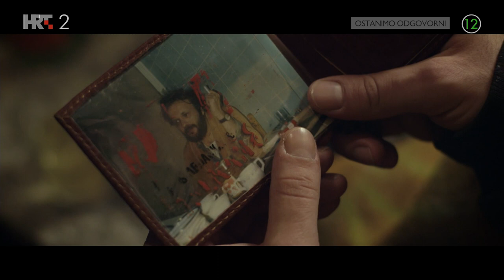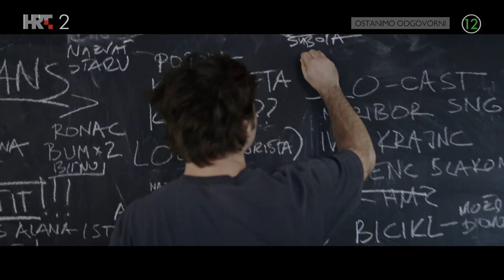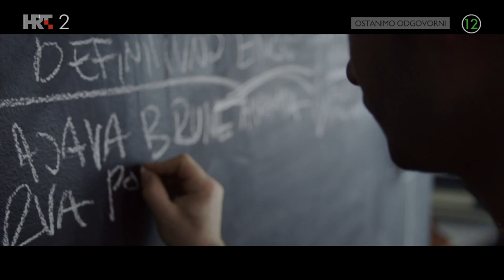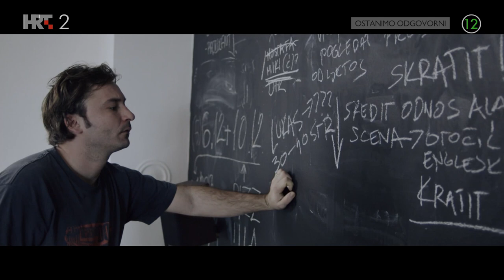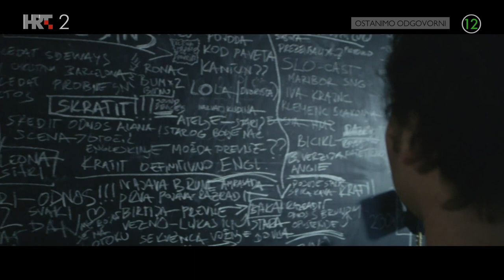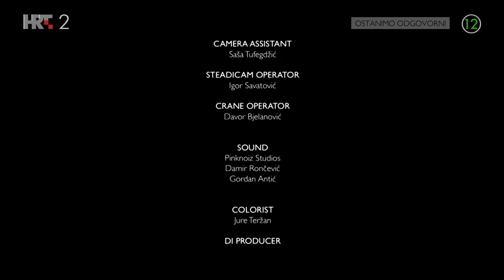Vis-à-vis Domaci film 2013 1080p HD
2013
Radnja
Na osami svašta izlazi na vidjelo. Redatelj (Rakan Rushaidat) i glavni glumac (Janko Popović Volarić) njegovog budućeg filma dolaze na Vis razraditi scenarij. Na idiličnom otoku je zima i populaciju čini samo autohtono stanovništvo, kojeg i nema mnogo. Dvojac se smjesti u obiteljsku kuću, a osamljeni otočki život i intenzivno druženje u dvoje uskoro počnu uzimati danak.
Nevio Marasović po prvi put je privukao pažnju šire javnosti svojim dugometražnim prvijencem „The Show Must Go On, u kojem je vješto izmiješao SP žanr i socijalnu dramu, tj. kritiku modernog društva. Jednako tako sjećamo se odličnog Marasovićevog mokumentarca „Instruktor, koji smo pratili na RTL Televiziji. Zamjerke „The Show Must Go Onu prvenstveno su bile usmjerene na nedovoljnu razradu likova pa se možda baš i zato u „Vis-à-Visu Marasović fokusira na osobine glavnih likova. Međuigra i frustracije nesigurnog mladog redatelja i glumca nesretnog u ljubavi nose tijek filma koji se pokazao kao pravo osvježenje u domaćoj produkciji. Prema riječima samog Marasovića, „u Vis-à-visu se radi o filmskom making offu filma koji još nije snimljen, u kojem uz glumce Rakana Rushaidata i Janka Popovića Volarića, koji su s redateljem radili na scenariju, nastupaju Darija Lorenci Flatz i Krešimir Mikić. Direktor fotografije je Damir Kudin dok je autor glazbe Andrew Bird, koji je glazbom savršeno dočarao atmosferu.
Režija  Nevio Marasović
Uloge
Rakan Rushaidat,
Janko Popović Volarić,
 Krešimir Mikić,
Daria Lorenci Flatz